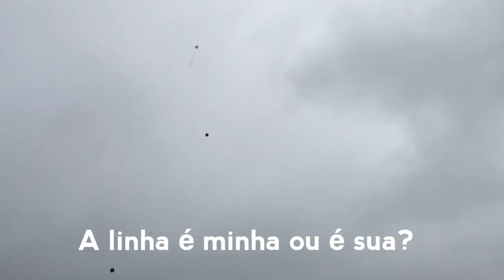ACABAMOS COM TUDO!! MUITO RÉLO EM OSASCO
A tarde de sábado foi de muita pipa e muito rélo em Osasco, Brasil x Chile... quem é melhor, na sua opinião?!